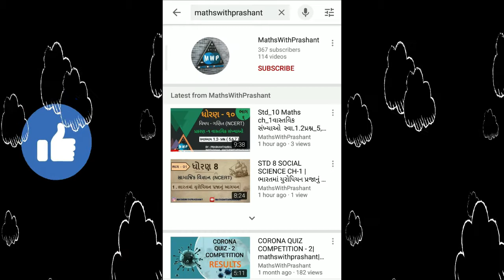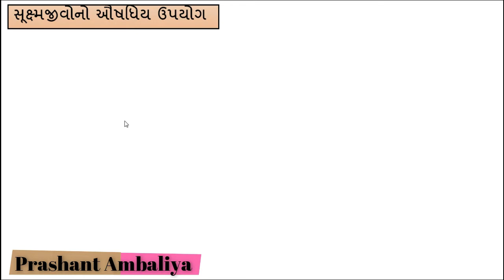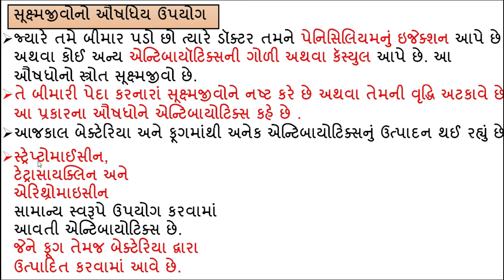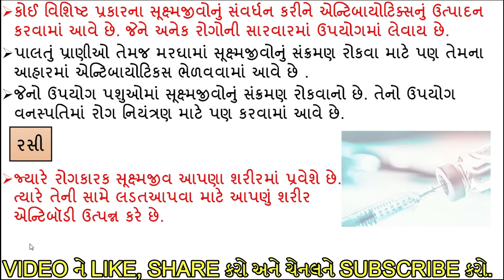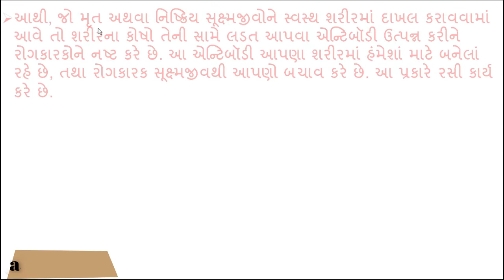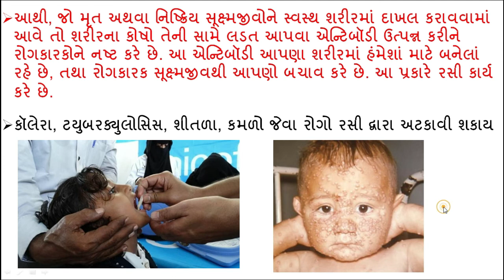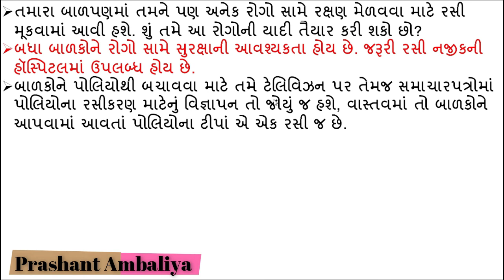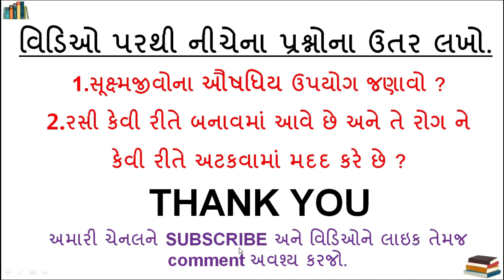STD 8 SCIENCE CHAPTER 2 |સૂક્ષ્મજીવો મિત્ર અને શત્રુ| STD 8 SCIENCE CH 2 |MathsWithPrashant | PART 3